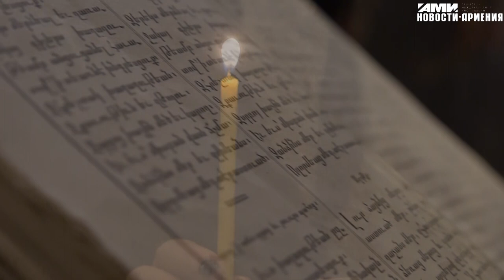Քրիստոս ծնավ և հայտնեցավ, մեզ և ձեզ մեծ ավետիս. Սուրբծննդյան Ճրագալույցը Գրիգոր Լուսավորիչ Եկեղեցում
Հայ Եկեղեցին Տեր Հիսուս Քրիստոսի Ծննդյան օրն անփոփոխ նշում է հունվարի 6-ին: Տոնի նախապատրաստությունը սկսվում է դեկտեմբերի 29-ից` Սուրբ Ծննդյան պահքի Բարեկենդանով: Հաջորդ օրը` դեկտեմբերի 30-ին, սկսվում է Ս. Ծննդյան շաբաթապահքը` իր մեջ ընդգրկելով Նոր Տարվա տոնը: Պահքից դուրս են գալիս հունվարի 5-ին: Այդ օրը երեկոյան բոլոր եկեղեցիներում մատուցվում է Ճրագալույցի Ս.Պատարագ: Ճրագալույց նշանակում է ճրագ՝ մոմ, վառել (լուցանել): Այդ օրը երեկոյան մարդիկ եկեղեցում վառած ճրագներն իրենց հետ տուն են տանում: Այն խորհրդանշում է աստվածային լույս, եկեղեցու օրհնություն: Ճրագալույցը խորհրդանշում է նաև բեթղեհեմյան աստղի լույսը, որն առաջնորդեց մոգերին դեպի Հիսուս Մանուկը: